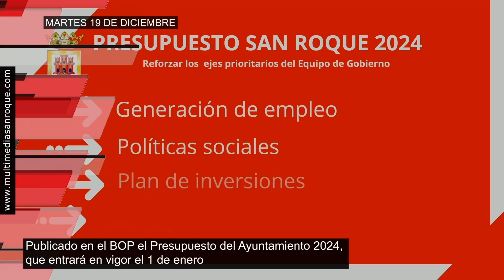AVANCE INFORMATIVO MARTES 19 DE DICIEMBRE 2023